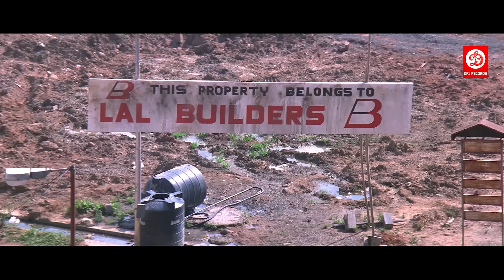सनी देओल को मिला भाई के मौत का सुराग फिर देखिये सनी देओल ने किया ज़िद्दी खतरनाक एक्शन सीन्स